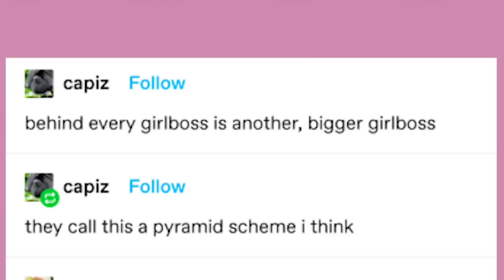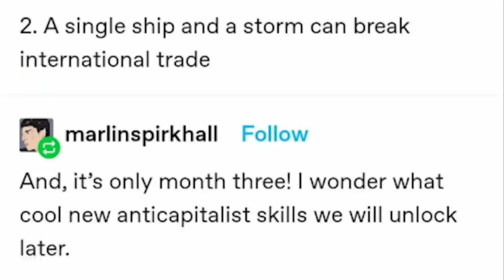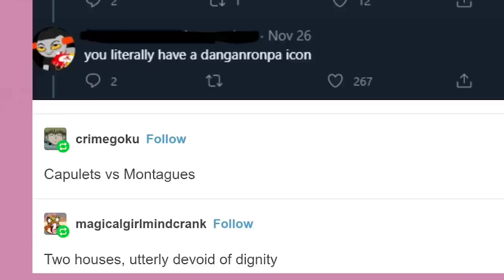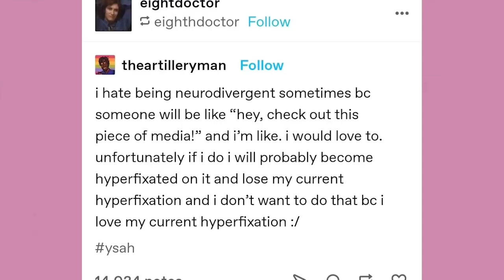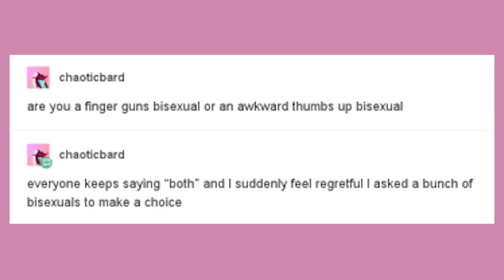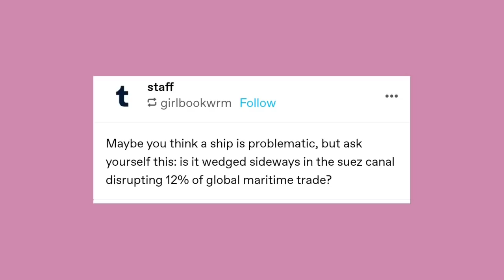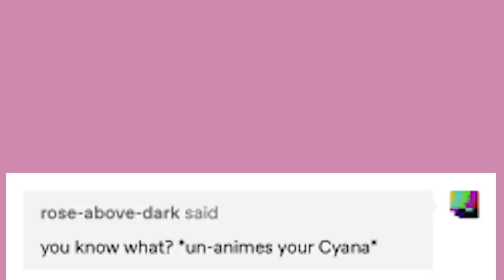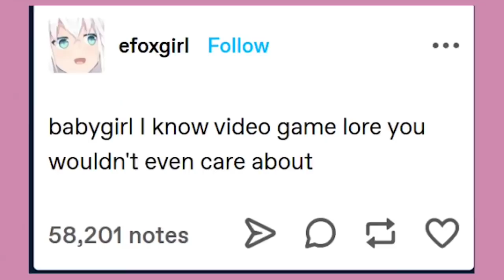It Came From Tumblr #89 | Binge Compilation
The PM plushy is here!!
limited stock and if we make the goal, all backers receive their plush!!

Got Stuff You'd like to Send? Send it to:
P.M. Seymour